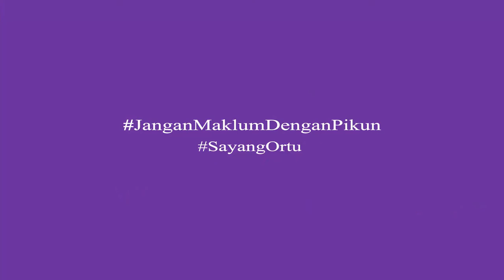Michael Dirk Roelof Maitimoe, M.Psi., Psikolog, Executive Director Alzheimer's Indonesia